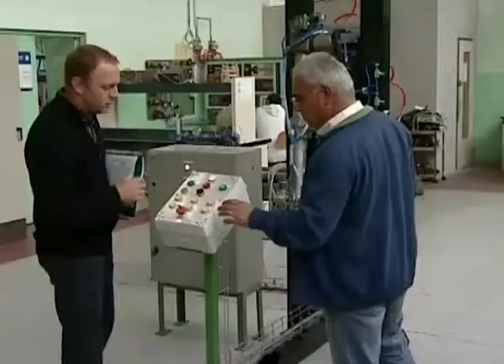BUSIN: RIVEDERE I MINIMI DELLE PARTITE IVA